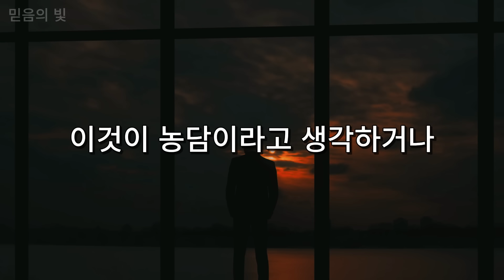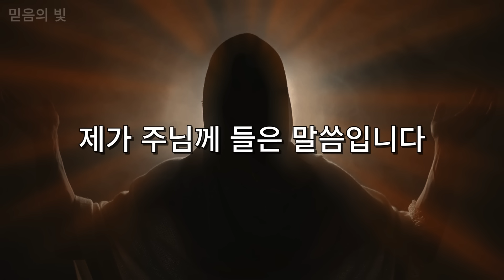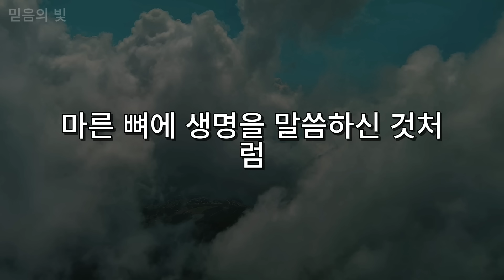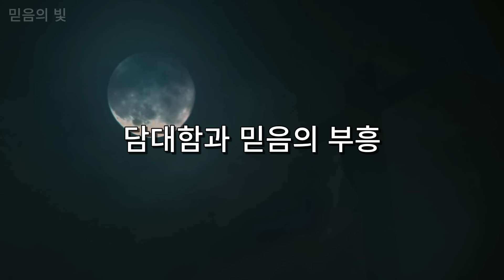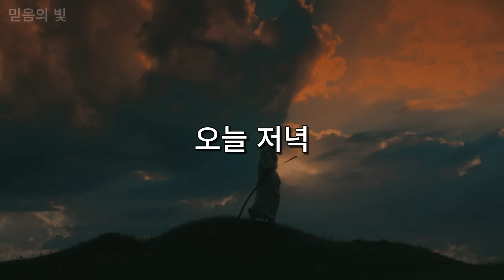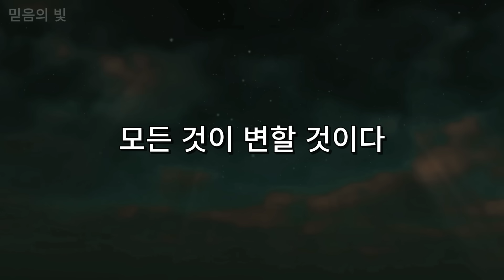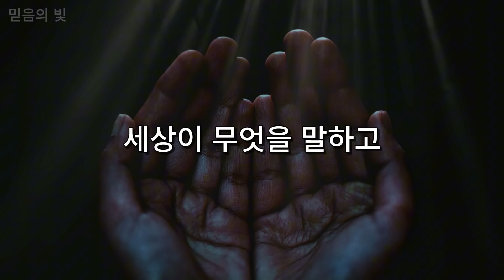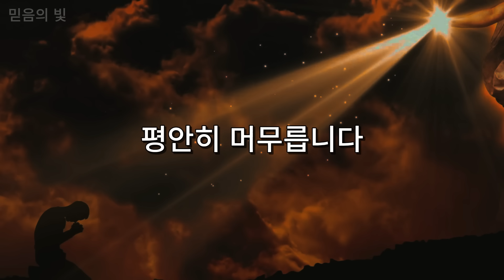하나님께서 말씀하십니다: 오늘 밤부터 모든 신자의 삶에 세 가지 거대한 변화가 올 것입니다 - 예언의 말씀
믿음의 빛 채널 - 하나님의 말씀을 여러분에게 더 가까이 전합니다.
🔔 채널 구독: @믿음의빛official
믿음의 빛 채널에 오신 것을 환영합니다! 이곳에서 하나님의 말씀에서 영감과 위로를 찾을 수 있습니다. 우리는 예수님에 대한 영감 어린 이야기와 기독교 신앙에 대한 심오한 가르침을 전달하며, 신자들이 기도하고 신앙을 나누는 공동의 집입니다. 우리와 함께 하나님의 말씀을 묵상하고 일상 생활에 적용하여 모든 단계에서 평화와 희망을 찾으세요. 하나님의 인도와 축복을 받으며 믿음의 길을 함께 여행합시다. 아멘.

믿음의 빛 - 믿음의 길을 동행합니다!

아멘. 하나님의 축복이 함께 하기를!
구독 버튼을 눌러 알림을 켜서 믿음의 빛 채널의 새로운 영상을 놓치지 마세요.